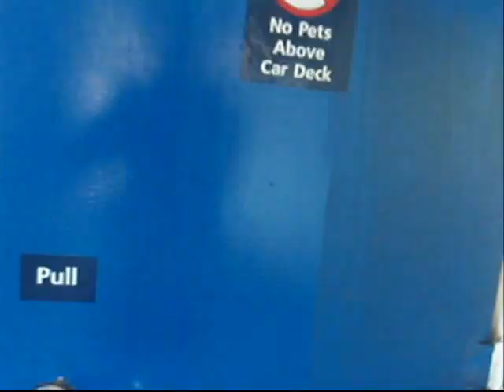MV Tenaka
A Tour of BC Ferries' MV Tenaka.
Originally a Ministry of Highways Ferry, she was built in 1964 as the MV Comox Queen for the Powell River-Comox Route. A few years later she would be renamed Tenaka. Today she sails on the Quadra-Cortes route.
Recorded on August 8th, 2008, © CS16.